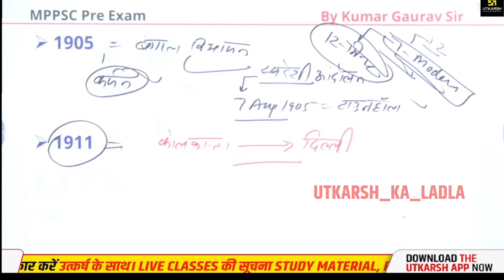तोता 🦜और मैना 🐦 उड़ खेल खेले कुमार गौरव सर|| Game || kumar Gaurav Sir 🔥